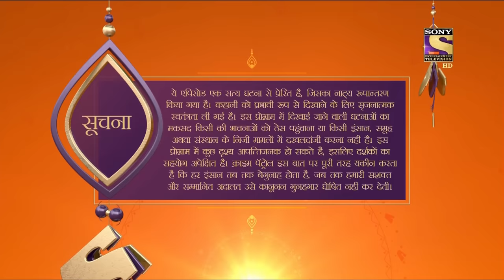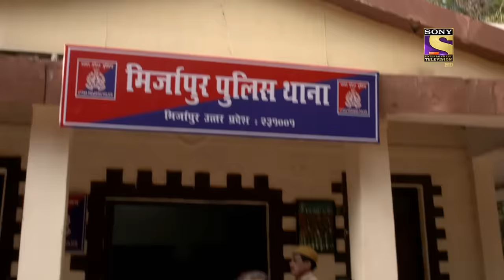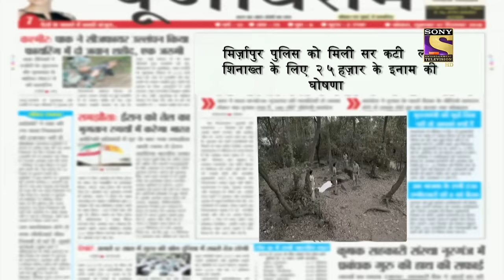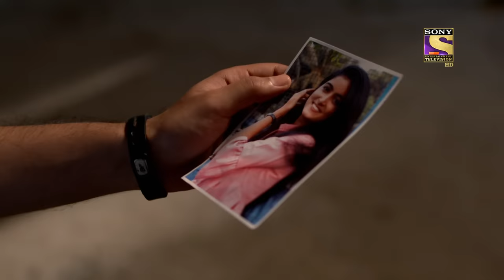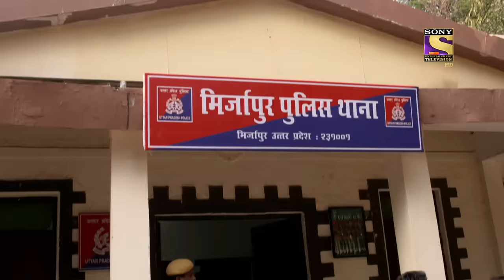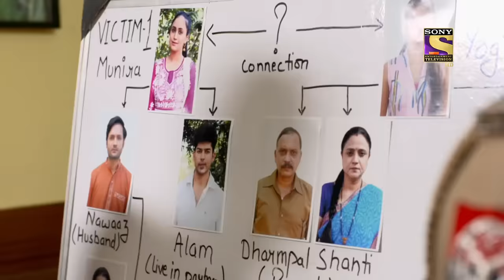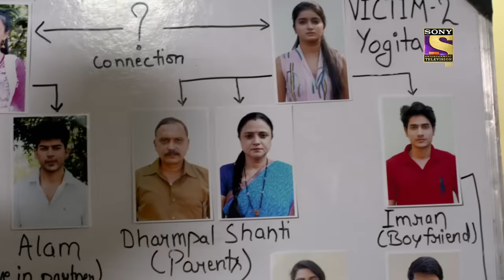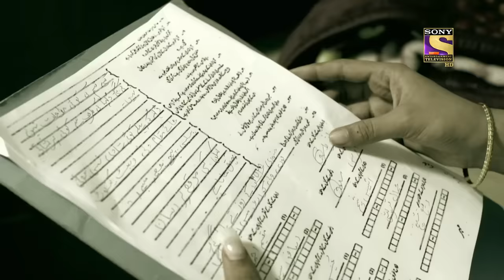Crime Patrol Satark Season 2 - Ep 350 - Full Episode - 24th February, 2021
Episode 350: A Horrifying Crime Scene
The team of Police comes across a crime scene where they are investigating a corpse with a missing body part and the event took place a day or two ago. They also look for more evidence in the nearby vicinity but get nothing.